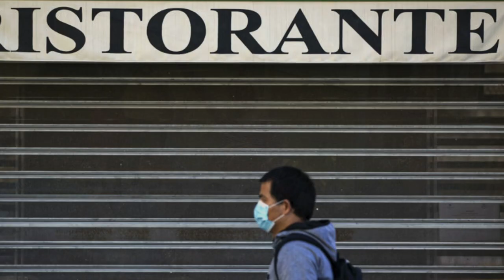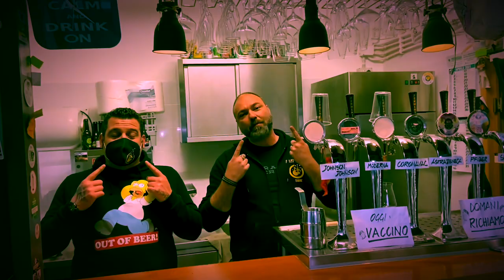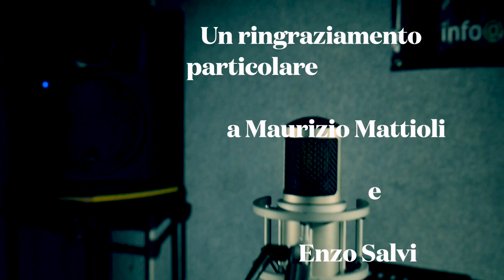ME LA METTO 'STA MASCHERINA / Stefano Borgia